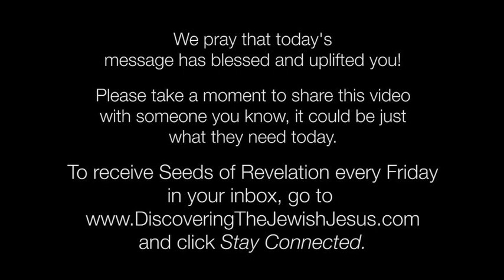Fear the Lord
Proverbs 9:10 says:
“The fear of the LORD is the beginning of wisdom, and knowledge of the Holy One is understanding.”

Does the current Christian culture over emphasize God’s grace? Is it good to have a healthy fear of the Lord?
* Signup to receive Seeds of Revelation of Revelation and other emails from Rabbi in your Inbox